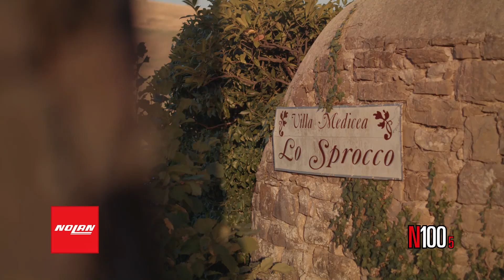Nolan N100-5 il nuovo casco apribile per il mototurista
Presentazione  del casco Nolan N100-5 il nuovo casco apribile per il mototuristapiù esigente. Girato sulle colline toscane nei pressi del Mugello. Testimonial d'eccezione il pilota MARCO MELANDRI.